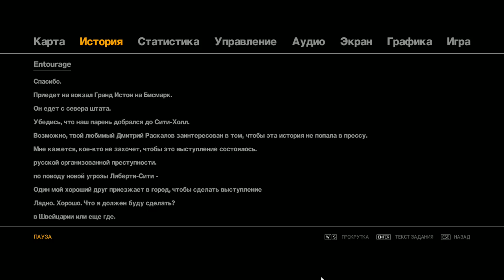Grand Theft Auto IV ► ENTOURAGE.ДОН ГАМБЕТТИ ► №57